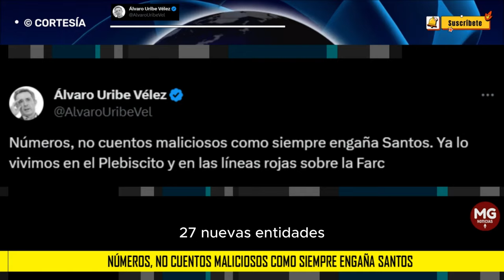🔴 CON CIFRAS ÁLVARO URIBE ARREMETE CONTRA JUAN MANUEL SANTOS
Logros de Santos: Robarse las elecciones con Odebrecht. Inventarse el hacker.Acabó con la seguridad que invocó para  elegirlo.